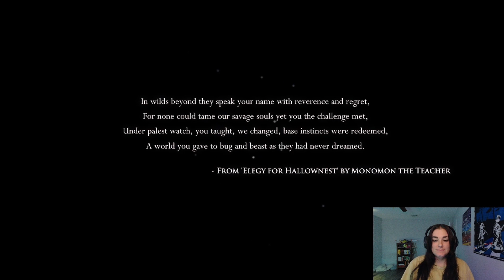Hollow Knight (exploring the forgotten crossroads): pt1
I love this game a lot and think it has a beautiful art style and cannot wait to share more with you guys in the future. As I said, this being my first video, I'm still learning about recording, editing, and audio adjustments, so pls be kind and I would love any constructive feedback in helping me learn and grow more.